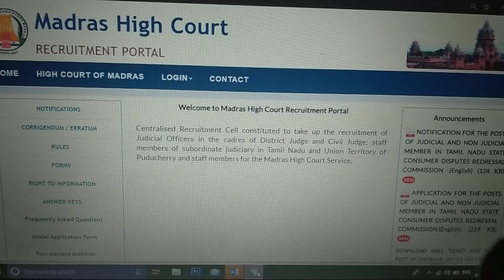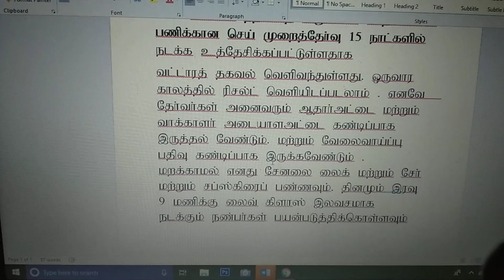தேர்வு தேதி அறிவிப்பு நீதிமன்றம் அலுவலக உதவியாளர் பணி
3557 +பணி இடம்